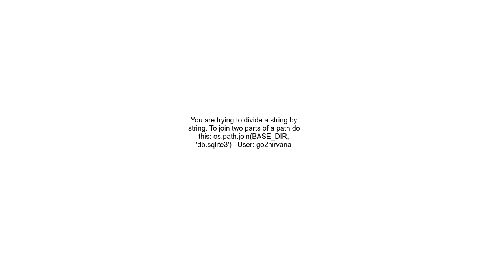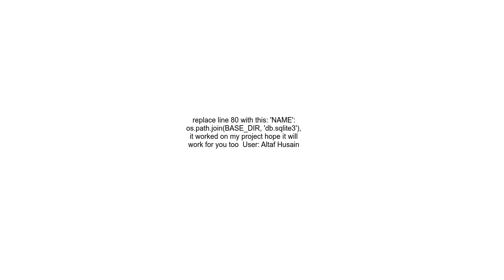settings py, TypeError unsupported operand types for &#39;str&#39; and &#39;str&#39;